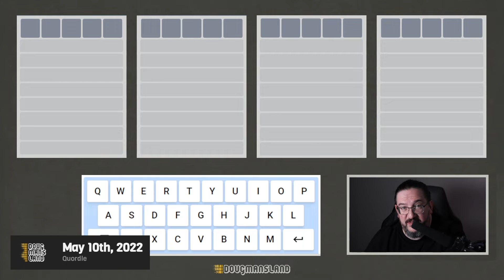Doug plays today's Quordle 05/10/2022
It's May 10,2022 and Doug is playing today's daily Quordle!

I can also be found on Twitch!

For some reason, I also make Tik Tok videos!